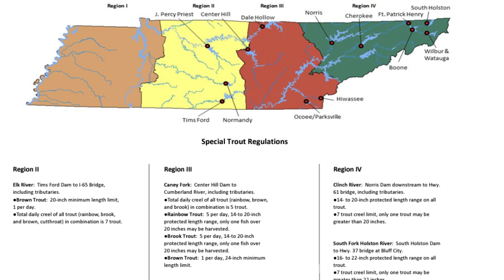Perry J 3150F22 Final